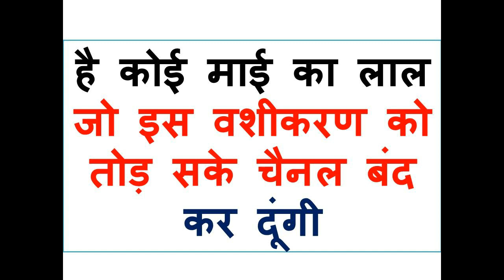है कोई माई का लाल जो इस वशीकरण को तोड़ सके चैनल बंद कर दूंगी ॐ